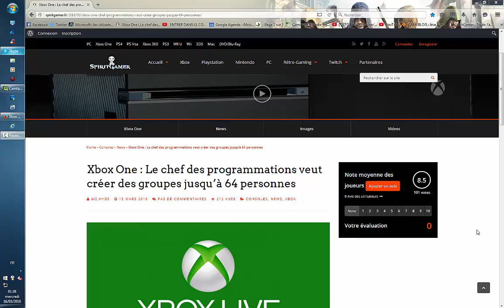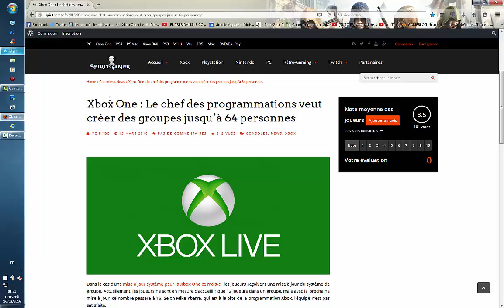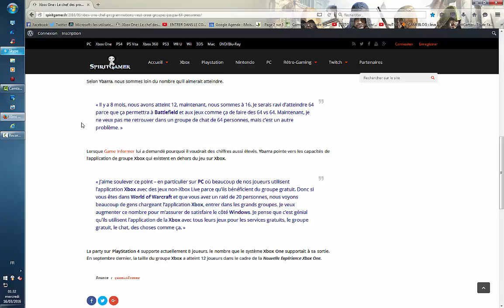Xbox One : Le chef des programmations veut créer des groupes jusqu’à 64 personnes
une nouvelle vidéo sur information Xbox One : Le chef des programmations veut créer des groupes jusqu’à 64 personnes
★DANS LA DESCRIPTION TU TROUVERA TON BONHEUR★